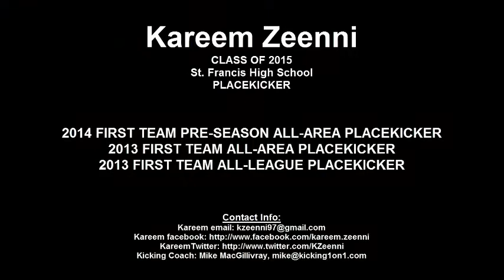Kareem Zeenni 2014 Mid-Season Kicking Highlights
Kareem Zeenni, St. Francis High School Senior Placekicker, in 2014 Mid-Season Highlights.  Kareem is a 2014 Pre-Season First Team All-Area Placekicker and earned First Team All-Area and First Team All-League awards as a Junior in 2013.

Kareem is a 2015 collegiate recruit and is and showcases his tremendous leg strength and accuracy in his mid-season highlights.